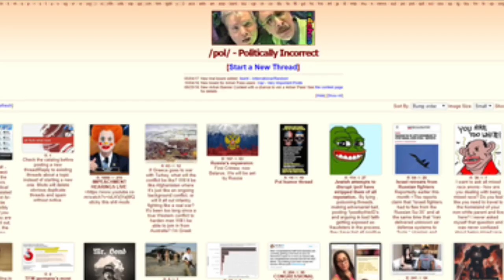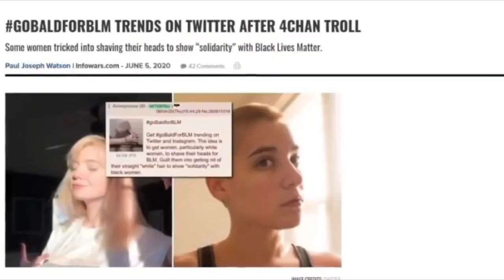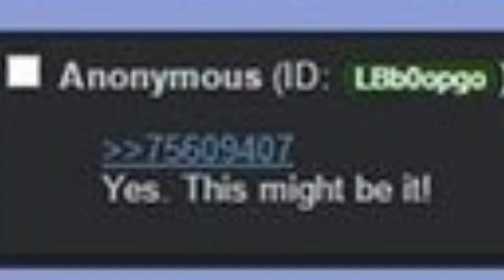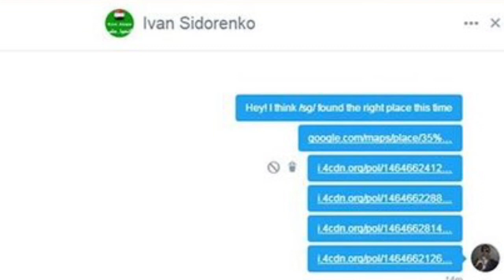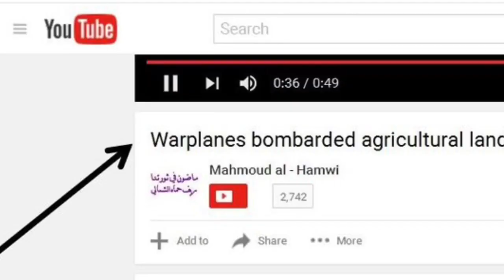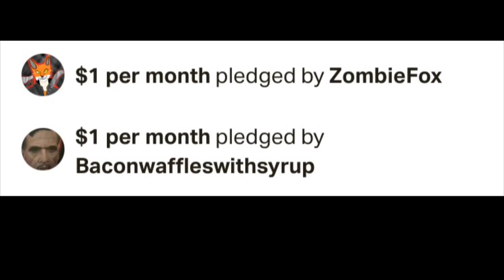The Time 4chan did an Airstrike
Hot Ham water lays are the best chip